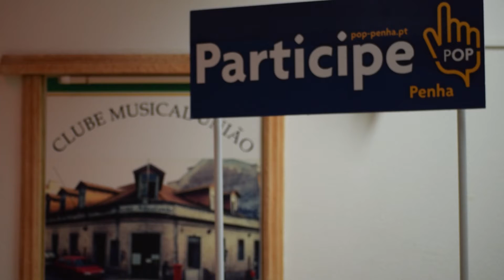POP Penha 2018 - Fase de Votação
Subscreva o canal e siga de perto toda a actividade da Junta de Freguesia da Penha de França!

- Já abriram as votações para o POP Penha 2018: escolha os projetos que quer ver realizados na nossa comunidade. Veja no video como proceder (é simples!) e depois vote na sua proposta favorita!

A Freguesia da Penha de França deve o seu nome a uma ermida em honra de Nossa Senhora da Penha de França, fundada em 1598, no local onde está agora a Igreja de Nossa Senhora da Penha de França.

No seu atual território, que vai do rio Tejo à colina da Penha de França, há muitas centenas de anos que existem núcleos populacionais localizados quer na zona ribeirinha, em redor dos conventos da Madre de Deus e Santos-o-Novo, quer em torno da ermida da Penha de França e, mais tarde, convento com o mesmo nome (atual Comando-Geral da PSP).

Apesar destes núcleos, até ao final do séc. XIX, início do séc. XX, o território era eminentemente rural, situado no termo de Lisboa e constituído por campos abertos, hortas, quintas e solares de veraneio e mosteiros.

A 13 de abril de 1918 é criada a freguesia da Penha de França. Em 1959, por via de uma reforma administrativa, o seu território é diminuído e parte dele passa a pertencer às freguesias de São João e do Alto do Pina.

Em 2012 nova reforma administrativa volta a reunir São João e Penha de França. É nesta altura que a Câmara Municipal de Lisboa reforça as competências das Juntas de Freguesias.

Os seus principais pontos de interesse são:

• Fonte Monumental da Alameda D. Afonso Henriques
• Praça Paiva Couceiro
• Cemitério do Alto de S. João
• Museu Nacional do Azulejo/ Convento e Igreja da Madre de Deus
• Convento de Santos-o-Novo
• Forte de Santa Apolónia
• Mercado de Sapadores
• Igreja e Convento de Nossa Senhora da Penha (atual Comando-Geral da PSP)
• Miradouro da Penha de França e reservatório de água da EPAL
• Palácio Diogo Cão (atual sede da Junta de Freguesia)